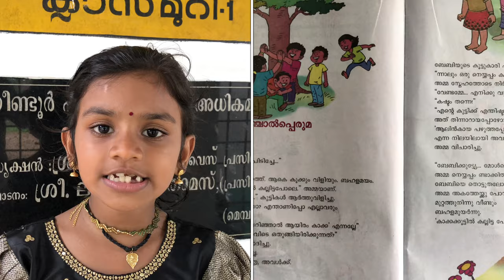പഴഞ്ചൊൽപ്പെരുമ ദൃശ്യാവിഷ്കാരം| Pazhamcholpperuma Class 3 Malayalam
My printer